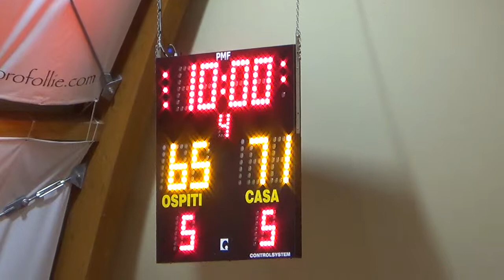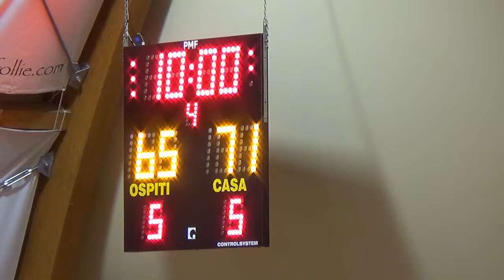Sangiorgese vs Basket Golfo (secondi finali)